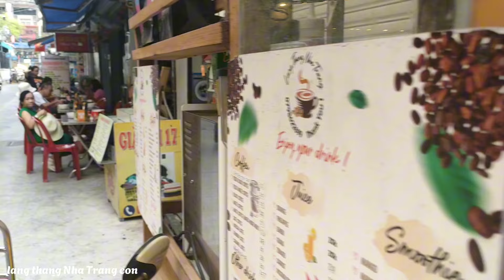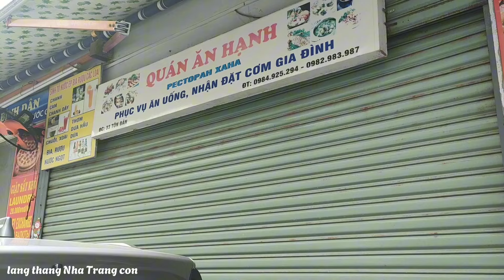Hẻm Nhỏ Nhưng Rất Nhiều Khách Sạn Gần Biển Nhiều Tiện Ích. Nha Trang Trong Mắt Con Trẻ 12 Tuổi.